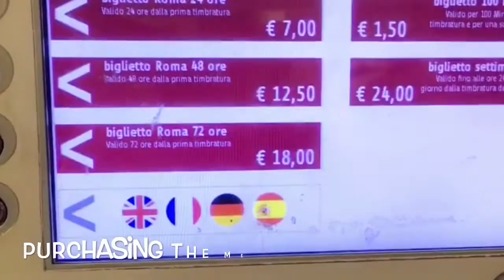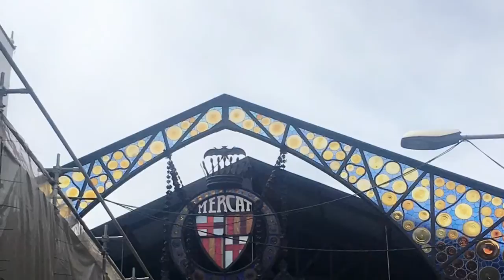EURO TRIP ✈️ ITALY, SPAIN + FRANCE!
-Hey guys! So happy you stopped by! This trip was incredible and with the help of the Norwegian Epic cruise ship of Norwegian Cruise Lines we embarked from Civitavecchia right outside of Rome using the Rome Termini train! We boarded the ship after spending 2 days in Rome first; traveling the city was very easy by metro/foot a plus is that the food was delicious at great prices! Our cruise ship truly made traveling as easy as it could get--- zeroooo travel stressss we visited each destination with plenty of time to explore! Barcelona, Spain; Palma Majorca, Spain; Naples, Italy; Rome, Civitavecchia, Italy; Florence/Pisa Livorno, Italy; Cannes, France.

We used AIR MORRAC they are seriosly the best; inexpensive flights, meals included and they accommodate you at their hotel for any layovers over 8 hours!

✈️ MY LAYOVER IN CASA BLANCA, MOROCCO VLOG TO COME!